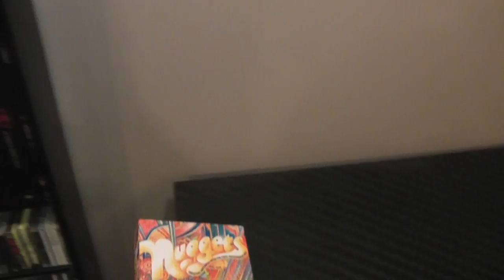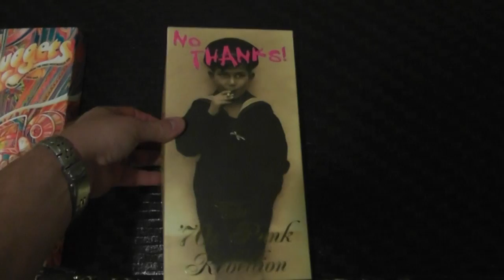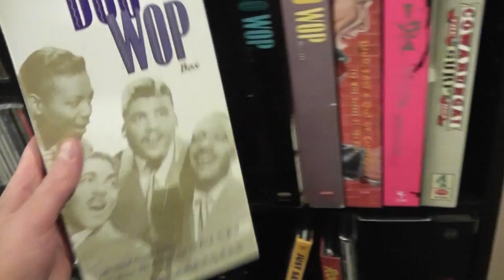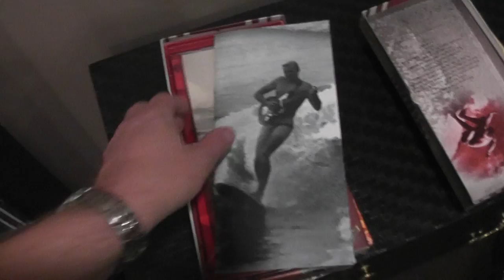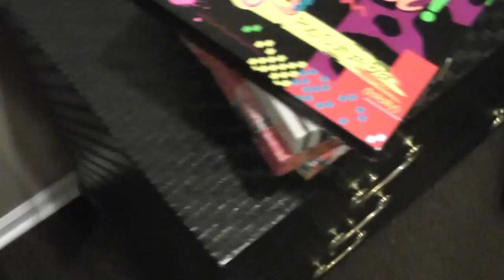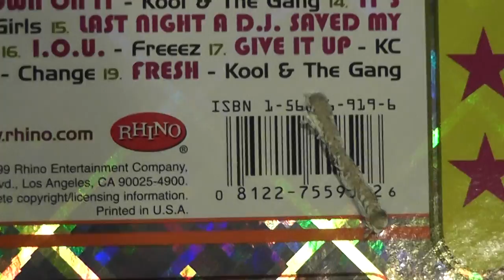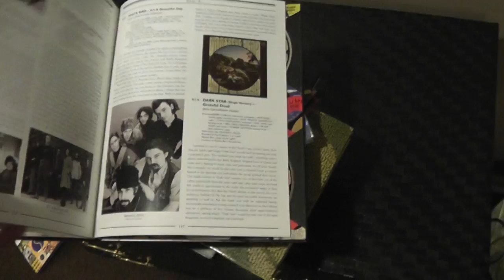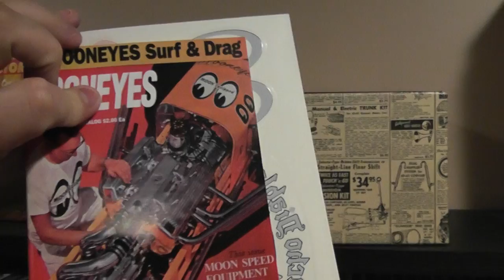Rhino Compact Disc Box Sets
Here are a number of very well made CD box sets produced by Rhino form over the years.  Most of these are out of print and the younger generation won't be interested in possessing the physical media.  I am a fan of owning booklets and artwork with my music, and this video will show you the detail in many of these compilation box sets.